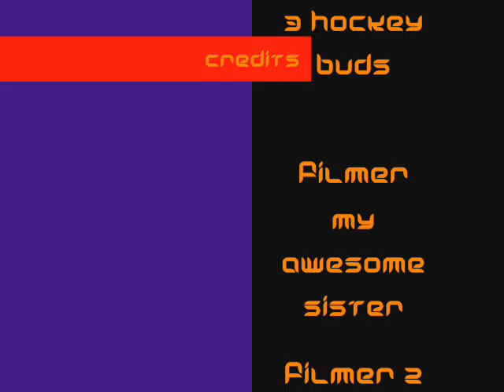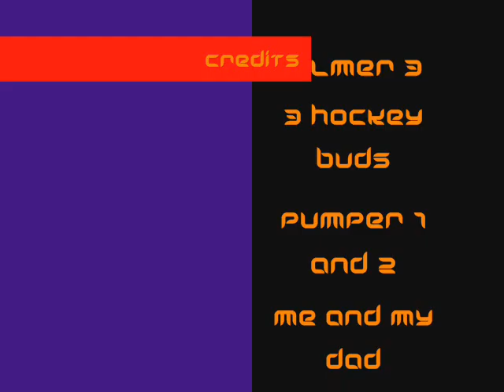water rocket 3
My last water rocket video I am going to make!